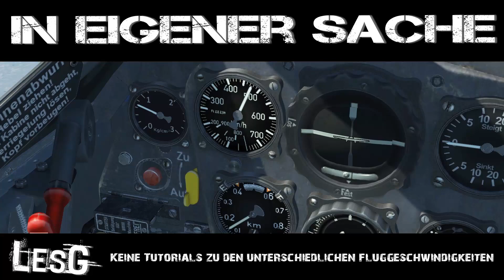In eigener Sache - keine Tutorials zu den Geschwindigkeitsmessungen in einem Flugzeug [deutsch]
Wer sich für die unterschiedlichen Geschwindigkeitsmessungen interessiert (und das macht sowohl Laune wie auch Sinn sich damit zu beschäftigen) hier der Link zu meiner Lieblingsseite im Netz die diese einzelnen Messungen sehr gut erklärt:

Mit den einzelnen mechanischen Verfahren wie z.B. Staurohrmessung etc. muss man sich dann im WWW durchhangeln wenn man sich für diese Dinge interessiert.
Wie schon im Movie gesagt werde ich dazu keine Tutorials machen.

Groundspeed wird hin und wieder ne Rolle spielen wenn es um Navigation oder Ermittlung von Geschwindigkeit geht aber auch nur im "klassischen" physikalischen Sinn.

Weg durch Zeit = Geschwindigkeit

und wenn es für die Navigation in Rise of Flight, gerade in den Nachtflügen, nötig ist.

Dazu werde ich auch weiterhin die Internetseite von Luftlinie.org bemühen um Strecken besser verdeutlichen zu können da es für Rise of Flight kein Hilfsmittel (wie z.B. IL2 Tactical Maps) gibt. Da das Kartenmaterial in RoF aber sehr exakt ist funktioniert die Berechnung von Distanzen mit Luftlinie.org sehr gut.